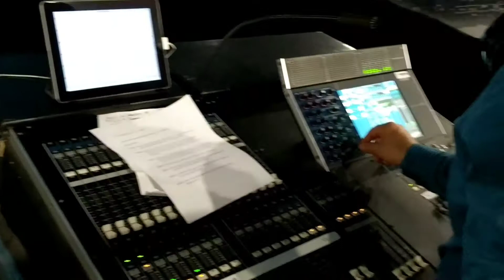Vote no matter what or who you are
Montréal élections